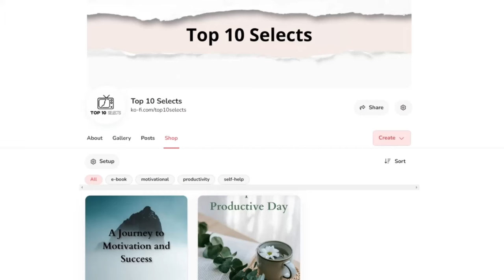Top 10 Strongest Creatures the Lion Dreads Crossing Paths With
This video presents top 10 strongest animals in the world.

Chapters:
0:00 Intro
0:38 Musk ox
1:51 Rhinoceros beetle
2:46 Eagle
3:51 Anaconda
5:13 Ox
6:01 Gorilla
6:56 Siberian tiger
8:01 Grizzly bear
9:06 Saltwater crocodile
10:16 African elephant
11:08 Outro